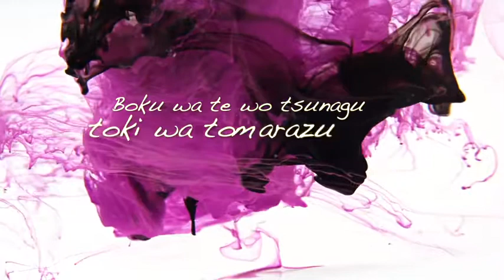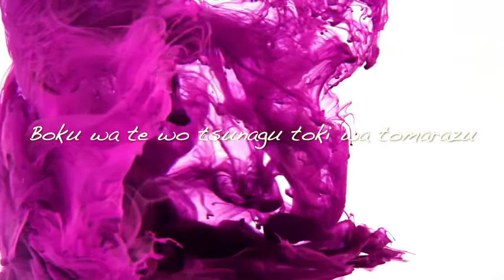Ruang Rindu Hiroaki Kato feat Noe Letto Official Lyric Video YouTube